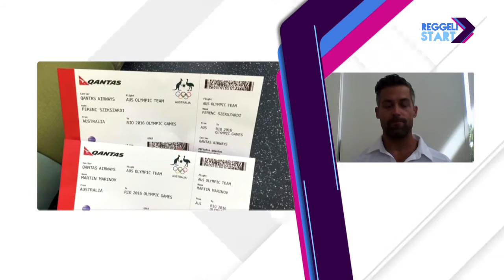DIGI Sport, Reggeli Start - Szekszárdi Ferenc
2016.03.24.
Ausztrál színekben kijutott a riói olimpiára a 36 éves magyar kenus, aki lassan egy évtizede él és dolgozik a távoli földrészen, ahol egyébként a korábbi bolgár olimpiai érmes 48 éves Martin Marinovval összeállva kettesben nyerték meg a válogatót - kapcsoltuk Szekszárdi Ferencet élete nagy kalandjáról kérdezve.